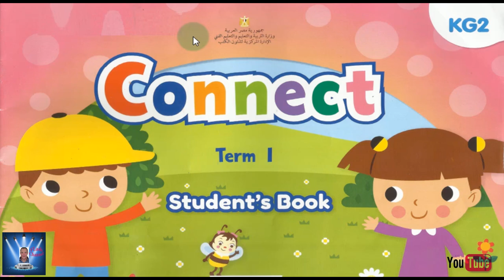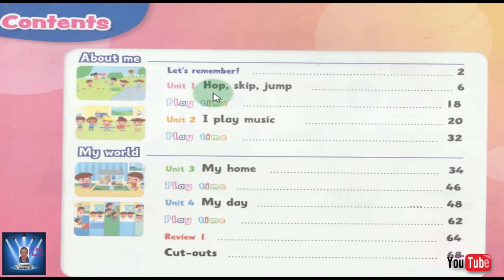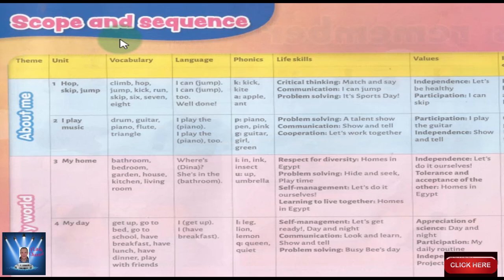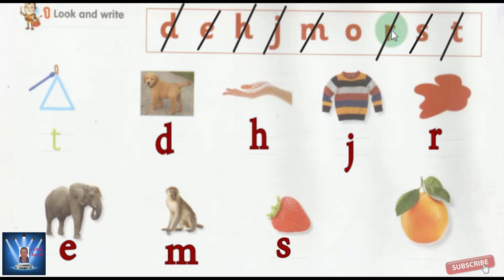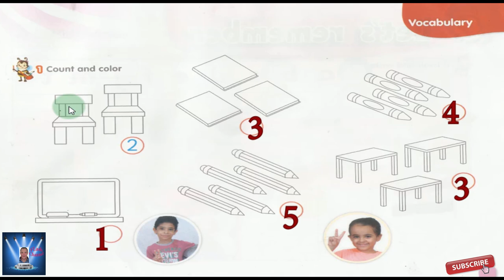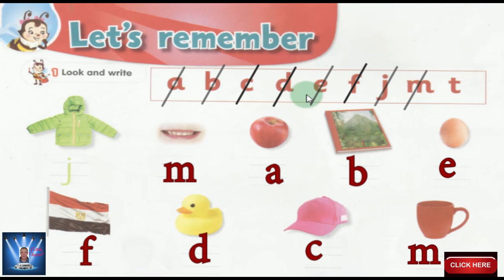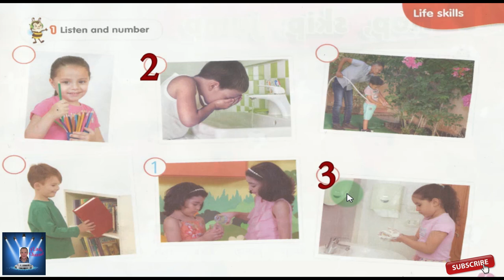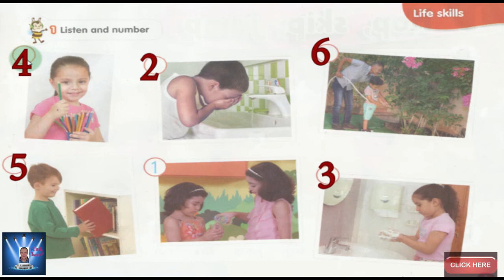KG 2 شرح المنهج Connect كونكت KG 2 كامل بشكل مبسط وبمنتهى السهوله - KG 2 الترم الاول - part 1